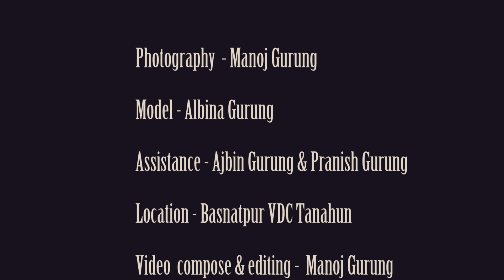Nepali typical village life |Outdoor Photoshoot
On frame she is my niece (Albina). Photoshoot was taken in my own village in Tanahun Nepal.

Hi, this Is  Manoj Miana, I hope you enjoyed my video.